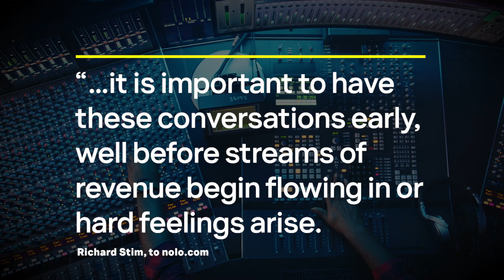Bad Bunny's Ex Sues Him for $40 Million | Need to Know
Bad Bunny faces a lawsuit from his ex for using her voice on his records without her permission. Bad Bunny faces a lawsuit from his ex for using her voice on his records without her permission. MTV News has what you NeedToKnow about this case and how similar suits end up being costly ordeals.